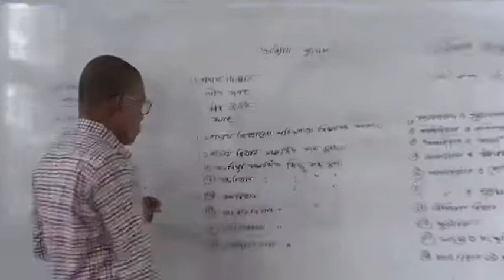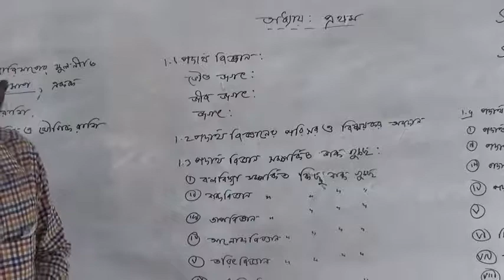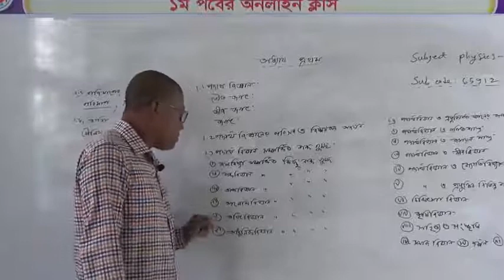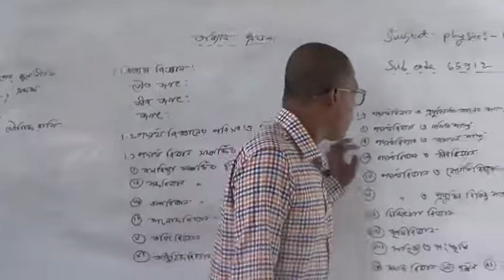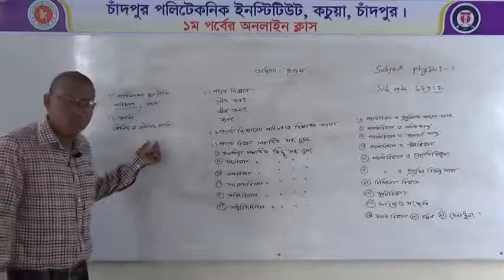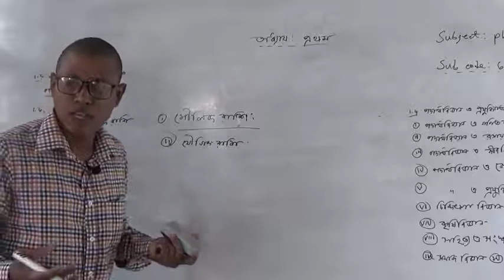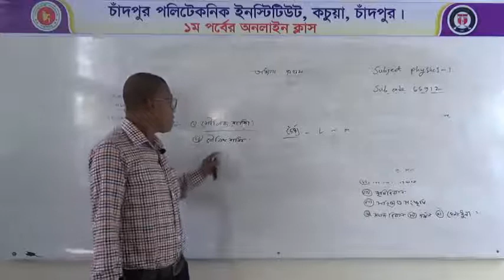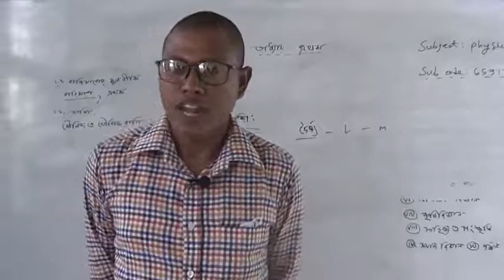Subject:Physics-1(65912)। Lecture-01।Teacher:Shamal Chandra Audhikari।Chandpur Polytechnic Institute